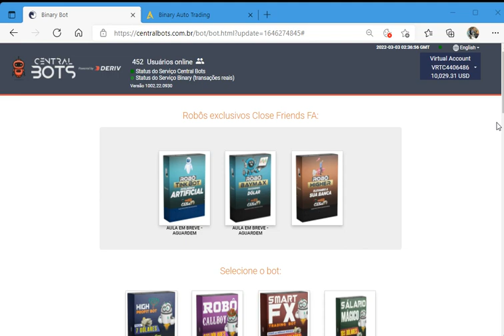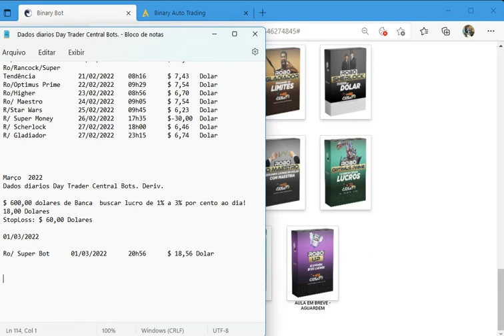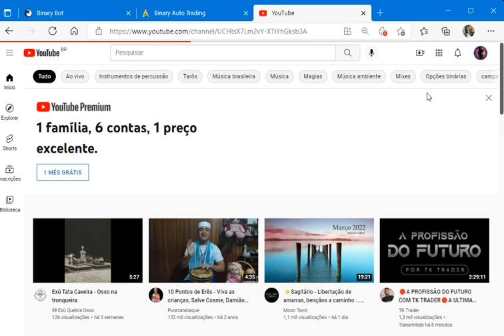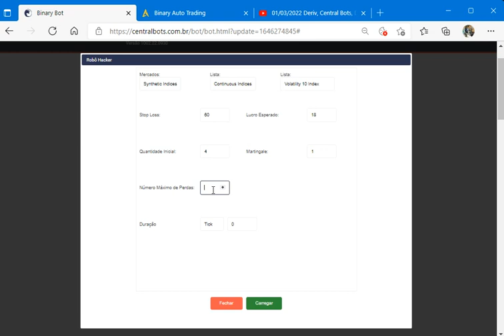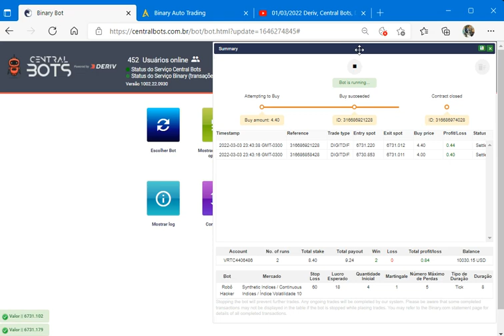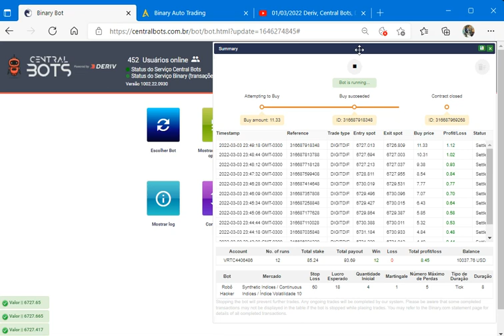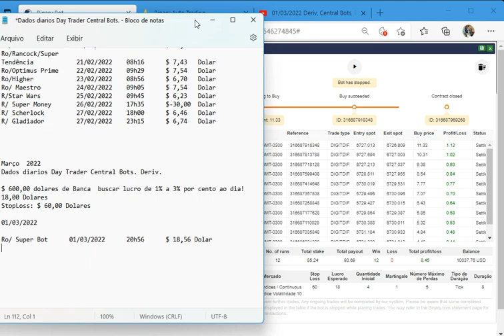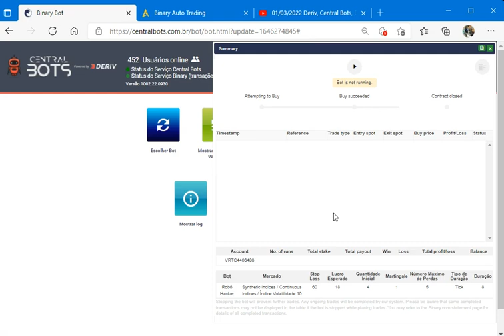02/03/2022 Deriv, Central Bots, Day Trader, Gerenciamento de Banca, Binary.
Ser você mesmo é uma atitude ousada no meio de várias personalidades padrão.
Há aqueles que preferem o impossível, porque acreditam que lá a concorrência é bem menor. Estes são chamados pretensiosos.

Para adquirir a Central Bots ou o CursoTurbo Binary aqui:
Os Links

Centralbots.com.br

Fernando Augusto